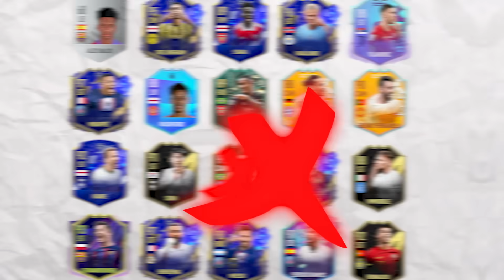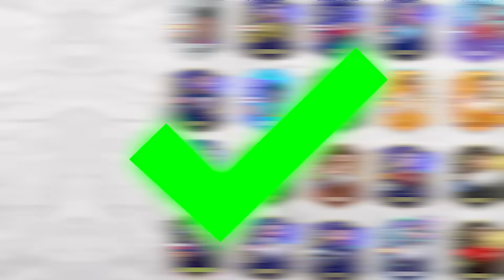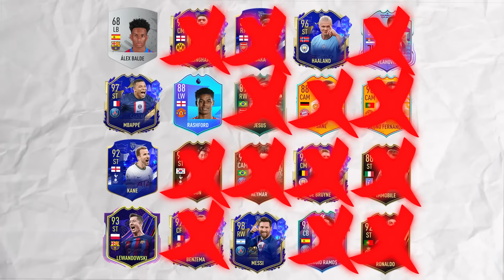Last to Miss Penalty Wins! 🏆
►In this FIFA 23 video the last player to make a penalty wins the video!

0:00 Intro
0:35 Player Introductions
2:09 Penalties Begin
9:12 Final Round!